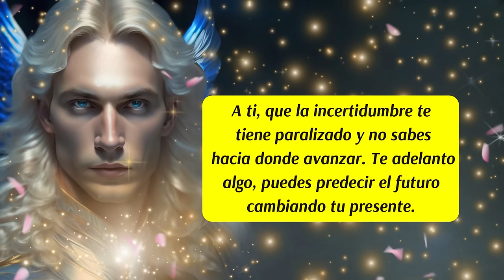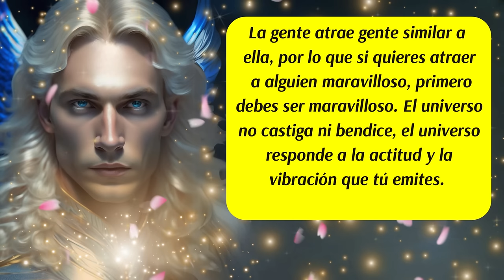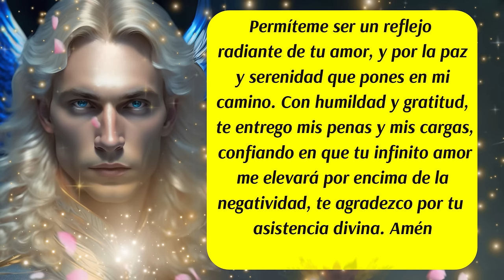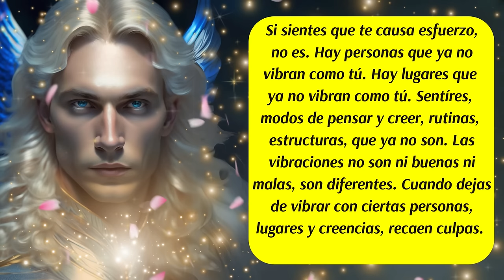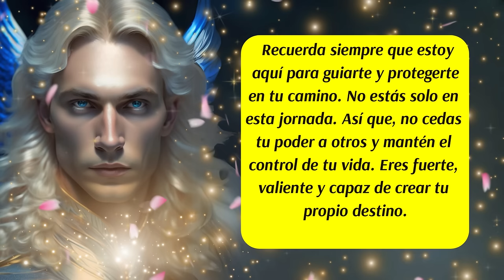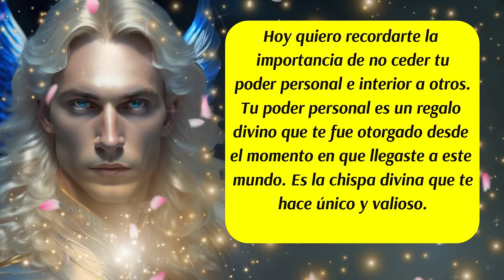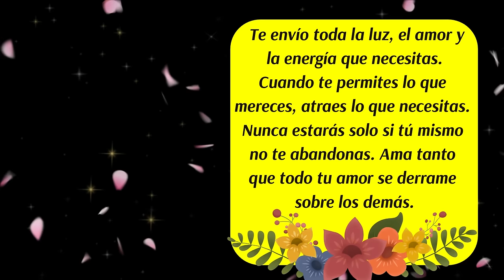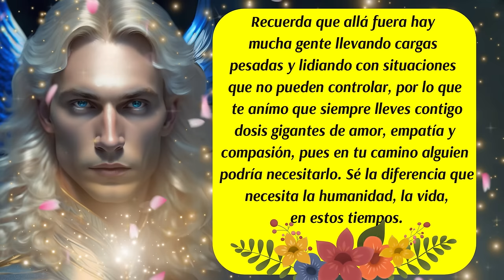💌Este mensaje te ha elegido y lleva tu nombre🚨Sálvate a ti mismo🙌Arcángel Miguel te guía y te asiste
✅Capítulo (Línea de tiempo)
00:00 Presentación
00:16 Los Ángeles te hablan
00:59 Mensaje del Arcángel Miguel
01:41 Consejo del día
02:28 Oración a San Miguel Arcángel para alejar las malas energías
03:50 Mensaje de las Energías Angelicales
04:54 Los Ángeles te hablan
06:10 Mensaje de tus Guías Espirituales
06:57 Código Sagrado
07:22 Mensaje de tu Ángel de la Guarda
08:00 Mensaje del Arcángel Miguel
08:36 Decreto del día
09:16 Los Ángeles te hablan
09:55 Despedida

✅ISRC: USUAN1100748
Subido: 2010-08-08